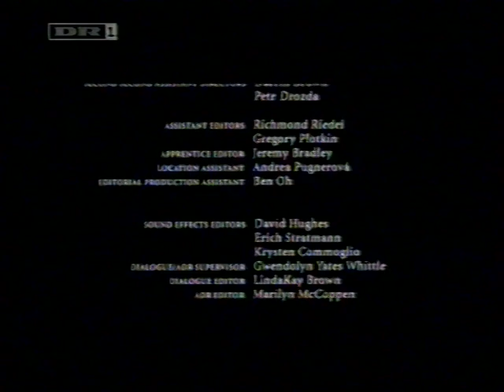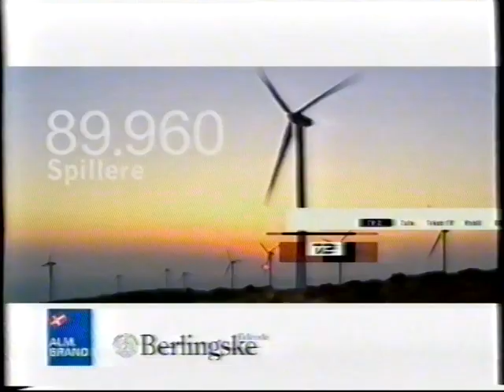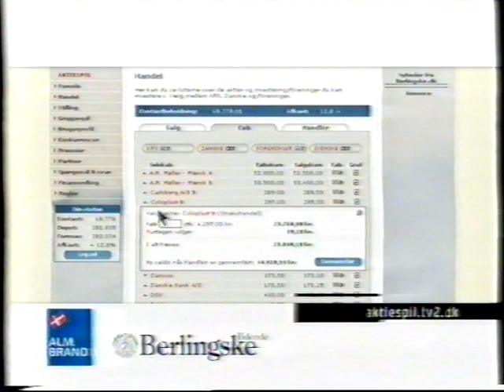TV2 reklamer fra 2005